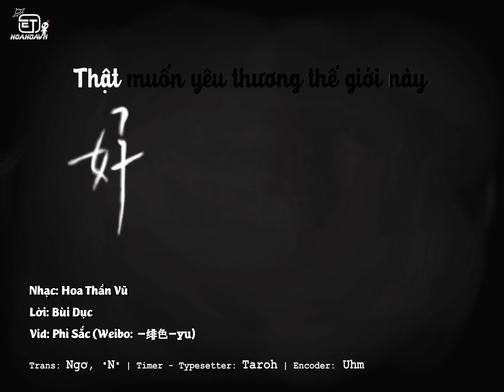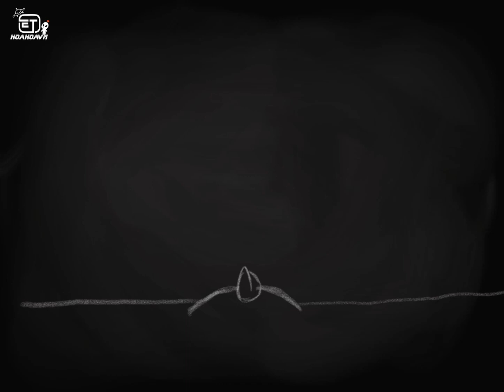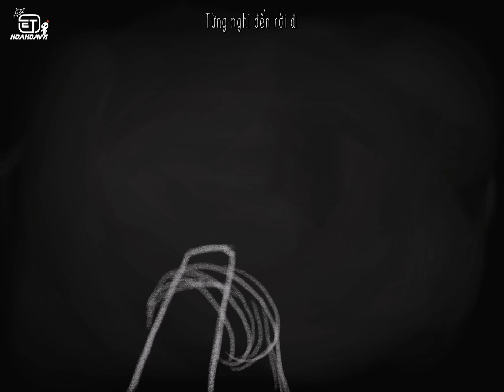送给给忧郁症的歌 Gift For Depression-《《华晨宇（花花）-好想爱这个世界啊》》动画MV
我们希望借此让正在受抑郁困扰的人知道，你们并不是在黑暗里踽踽独行，有许多人曾经或者正在经历类似的痛苦，也有许多人愿意一直陪在你身边。

「如果痛苦的话，就不要努力了

1.如果感到累的话，不努力也是可以的。不要急于强求自己找到隧道的出囗，黑暗中我们一直在你身旁陪着。

 2）我想得了抑郁症就是告诉你：你要开始学会照顾“自己”了，像你照顾其他人一样照顾自己。可能你要过着一段看起来不靠谱的日子。焦虑、害怕、受挫、彷徨、痛苦…… 难以诉说，也难以表达，感受汹涌澎湃地拍在你身上，甚至快要倒下了。那就让自己躺下，就像你在海边的沙滩上躺着，什么也不做。这样情绪的波涛涌来时，它会浸湿你全身然后退去的。也许它一次次得袭来，让你手足无措。可是当你想要站立起来时，它能浸湿的就只是你的双脚了。

3）这不是你的错。这不是你的错。这不是你的错

4）一起去吃冰吧，一起出来走走吧

5）每个人都有悲伤打不起精神的时候，只是这次特别长而已。没什么的，天总会亮的，总有一天你又会精神奕奕的。不管是低谷还是高潮是的你，都是一样美好的。

6）我可能不懂你为什么会不开心。但是我希望你知道，当你需要的时候，我一直在这儿。当你不需要时，我也仍然在这儿。不管你是好，是坏，我都在这儿陪着你，在你身边。